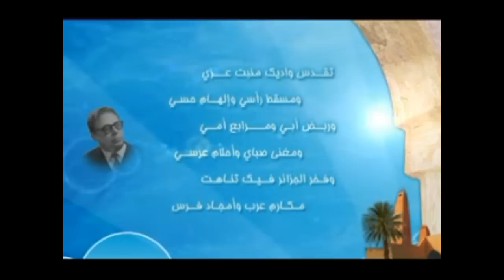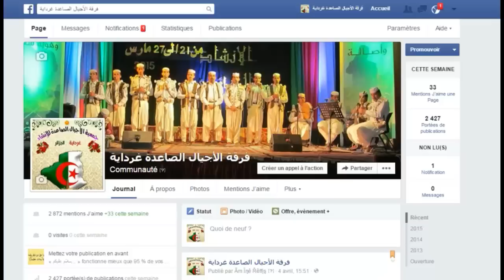فنان مزاب عمر داودي